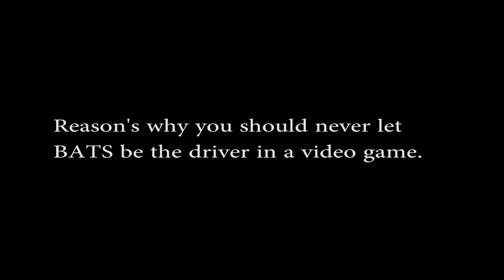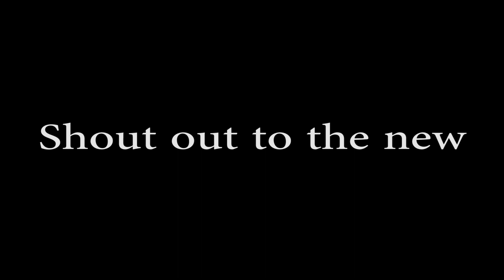Bats Just Being BATS!!!!!! Pub G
Bats Just being bats episode 1